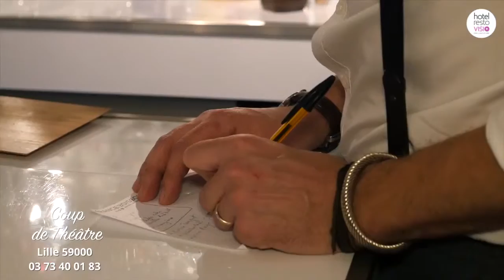Coup de théâtre - Restaurant Lille - RestoVisio.com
Adresse: 151 rue Solferino - 59000 - Lille